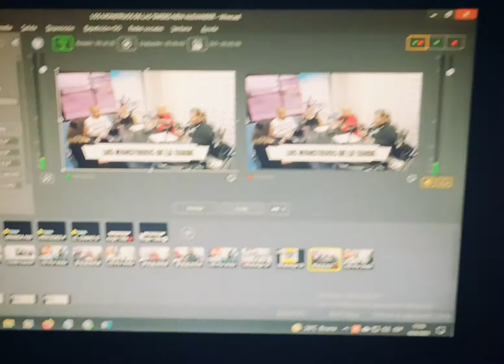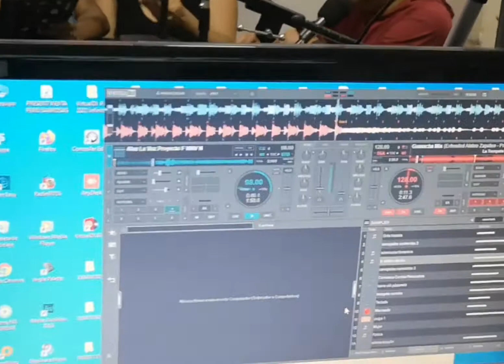ATV Entrevista en los Monstruos de la Mañana